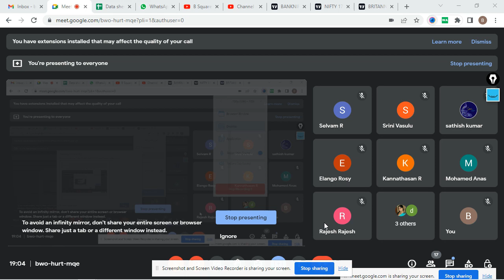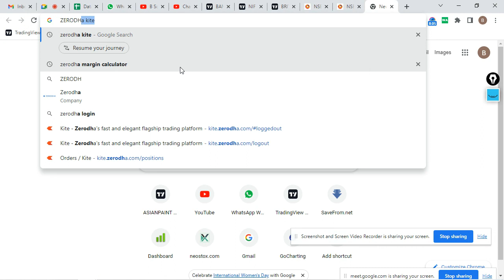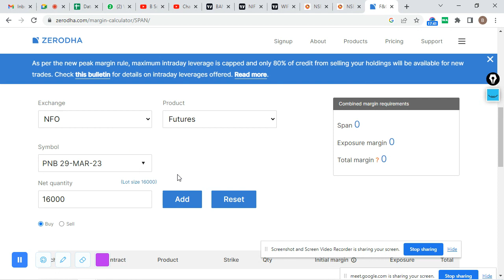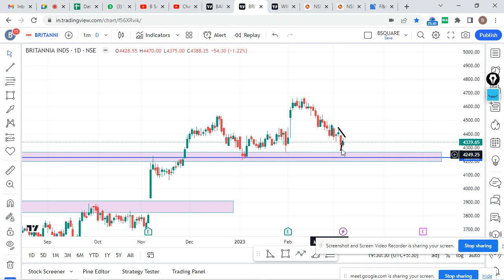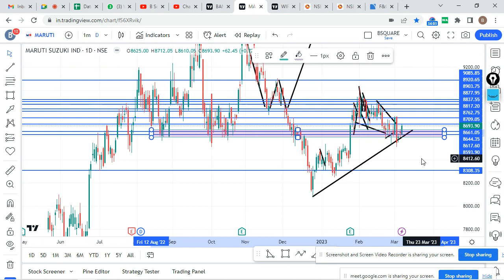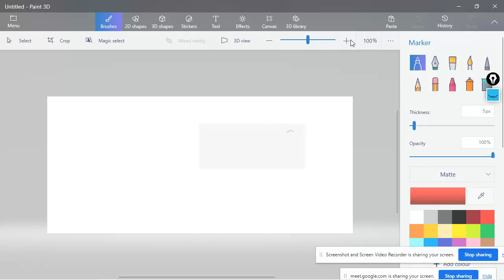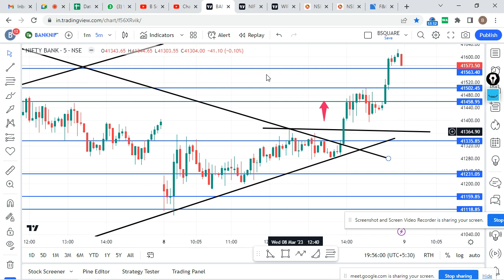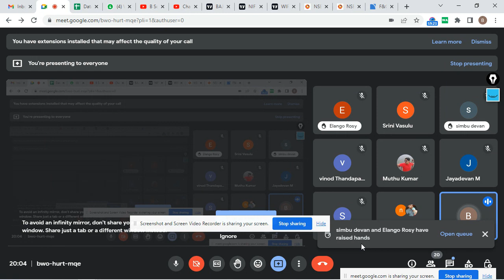STOCK OPTIONS TRADING SESSION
Stock option one of the index trade . Monthly contract and 3 months contracts only allowed in this trading segment.

Depend On lot size you have to select the stocks then trade safely.